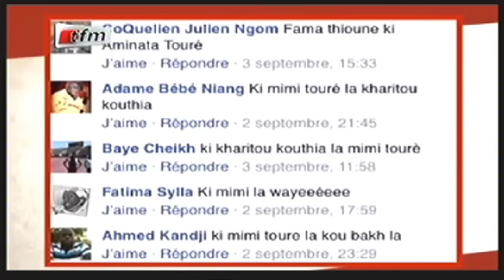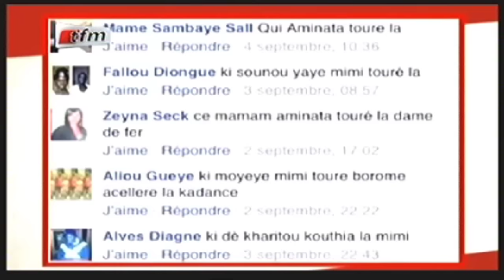Oeil du tigre du 08 Septembre 2015 - KI KAN LA